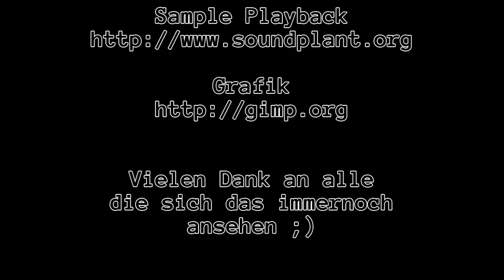Let's Play Minecraft: #0136 [Deutsch] - We've got a Pranger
Dies ist der einhundertsechsunddreizigste Teil meines Minecraft Let's Plays.